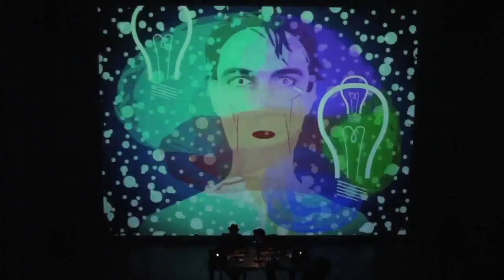The Hero Enters - On Stage @ PÖFF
Adaptation of Mikhail Bulgakov's novel "Master and Margarita"
Music and video by Video Jack (André Carrilho and Nuno Correia)
Recorded live at PÖFF Festival - Kanuti Gildi Saal, Tallinn, Estonia, 3/December/2009
(low quality sound, captured by camera microphone)
Thanks to PÖFF, Kanuti and Taavi "Miisu" Varm